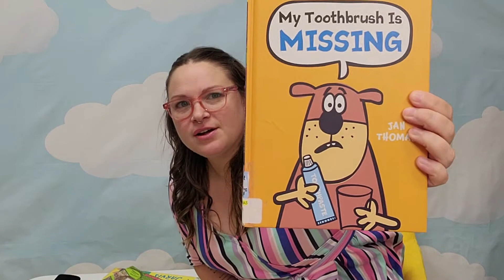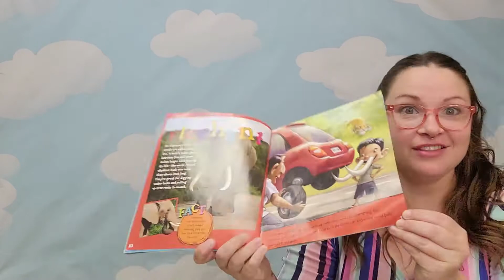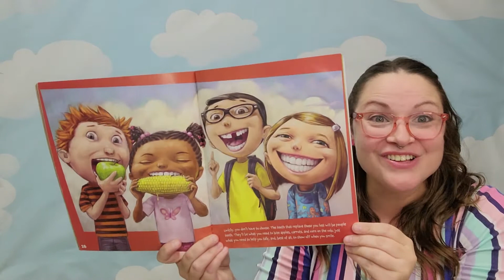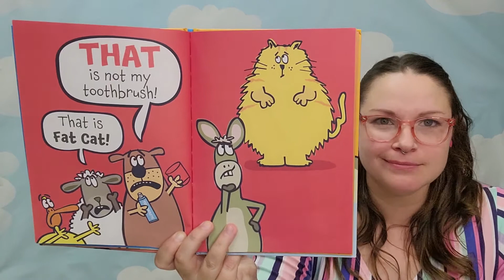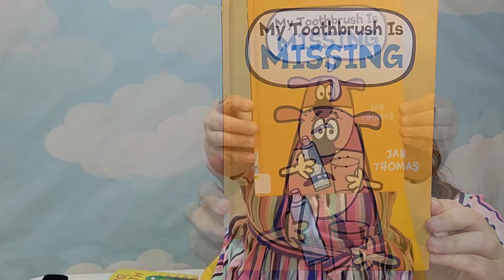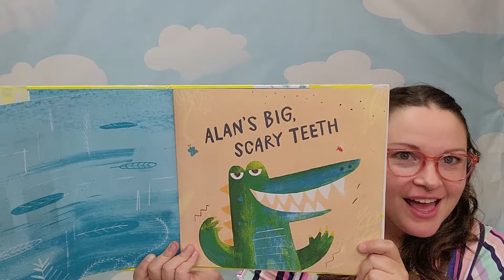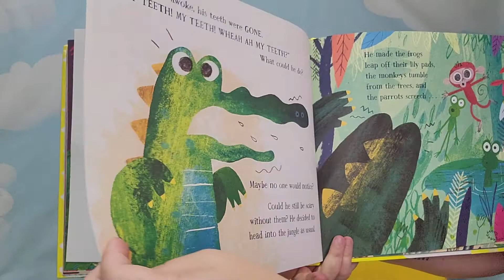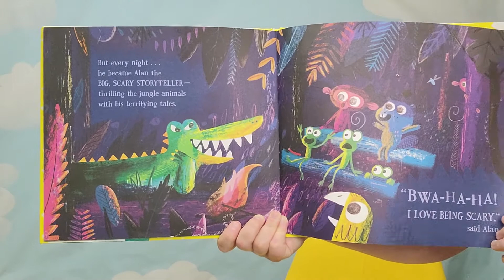Setember 20th 2021 Storytime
September 20th 2021  -  Teeth!

 (To the tune of If You’re Happy and You Know It)
 If you want to read a book, clap your hands.
 If you want to read a book, sit down and take a look.

 *Verses - If you want to read a book, stomp your feet
  If you want to read a book, say shhh!

Book:  What if you had Animal Teeth by Sandra Markle (First pages, Beaver, Elephant,        Tiger, Closing pages)

Flannel Board:  “Five Little Germs”
  Five little germs, sitting in a row
  The first one said, “On hands, I like to grow.”
  The second one said, “I like to fly in the air.”
  The third one said, “Oh, I don’t care.”
  The fourth one said, “I travel on a sneeze.”
  The fifth one said, “Wash your hands? Oh, please!”
  Swish goes the water, bubble goes the soap,
and the five little germs, down the drain they float.

Book: My Toothbrush is Missing by Jan Thomas

Skill Development Activity: Brush away the germs!
 We’ll use a big toothbrush to brush big germs off big teeth.

Book: Alan’s Big Scary Teeth by Jarvis

Finger Play: “Five Little Teeth”
There were five little teeth in my teeny tiny mouth
I pulled and I twisted and one popped out
Now there are… four, three, two, one (continue counting down)

 Take ‘n’ Make: Tooth Fairy Bags
Make a bag that hangs on your door to put your teeth in for the tooth fairy!